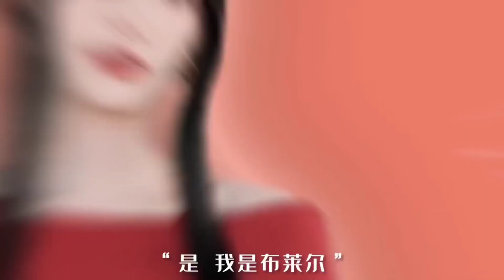【Spy x Family】Cosplay "Yor Forger" đỉnh cao của các Đại Tỷ xứ Trung | Phần 1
Tổng hợp Cosplay nhân vật " Yor Forger " trong bộ Anime: " Spy x Family "
Dear Artists, Producers and Brands!
Surfing Top Top is a non-profit channel with the sole purpose of ENTERTAINING the Community, if you are an Artist / Producer / Brand feeling unhappy and want to take down your music / artwork.